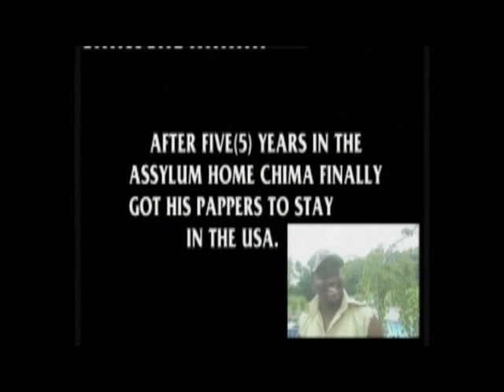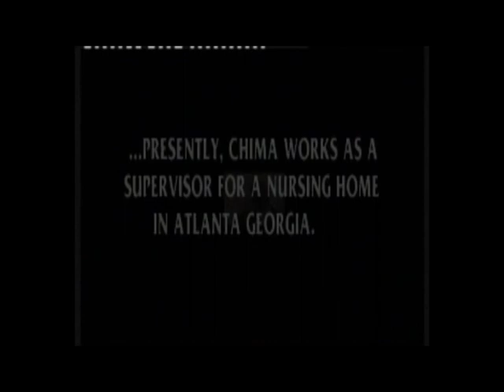King Of The Town Part 1 - Old Nigerian Nollywood Classic Movie